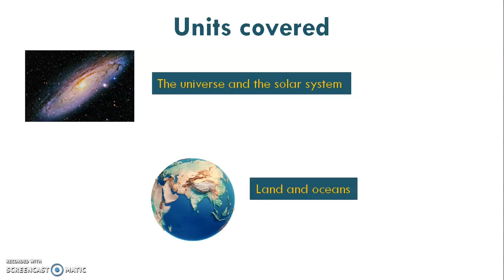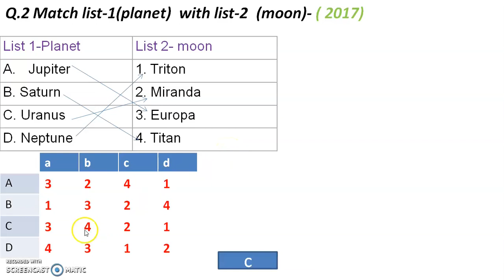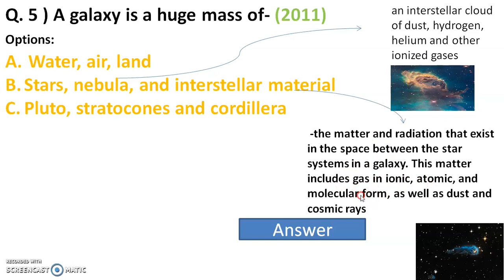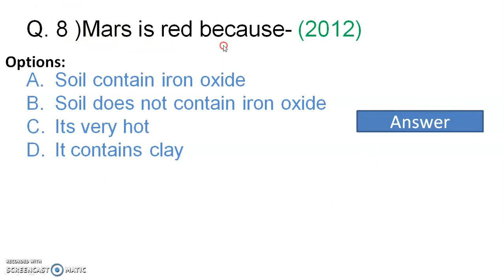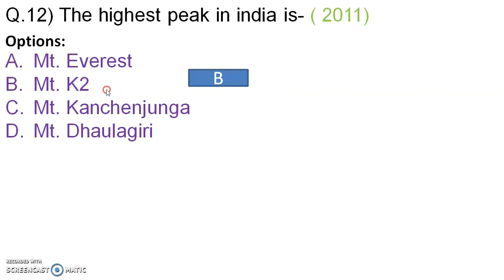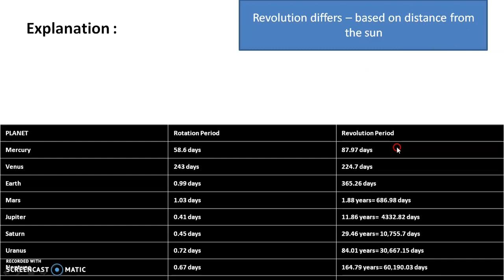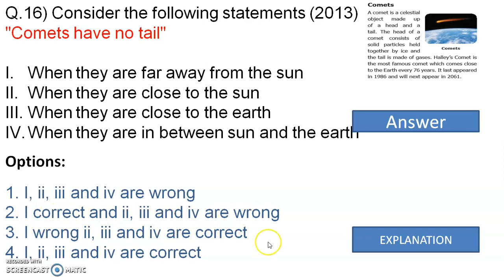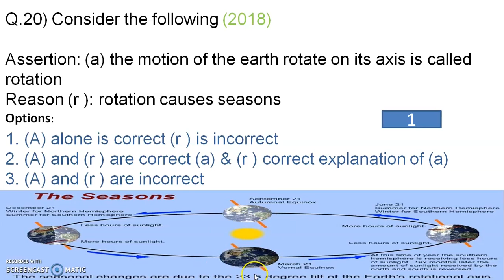GEOGRAPHY | Decoding previous year TNPSC questions (2011-2019) | In Tamil -By Indhu(Faculty 4 Geog)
🖤: Wasup or telegram number ● 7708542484